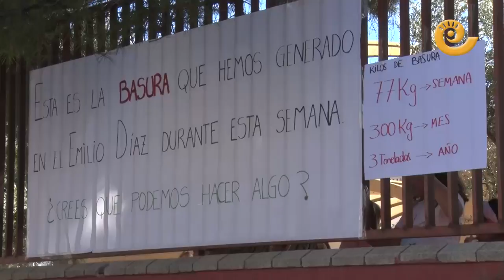Manifestación contra el Cambio Climático en el IES Bajo Aragón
Decenas de alumnos y alimnas del IES Bajo Aragón de Alcañiz han salido a la calle para manifestarse y visibilizar los efectos del cambio climático. Durante la movilización han leído un manifiesto donde han expresado las principales preocupaciones de los jóvenes.